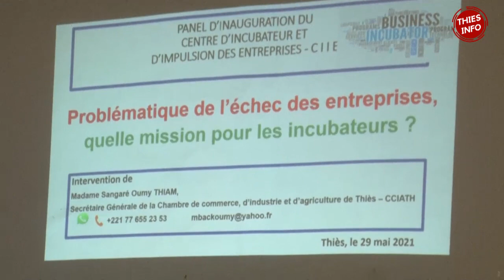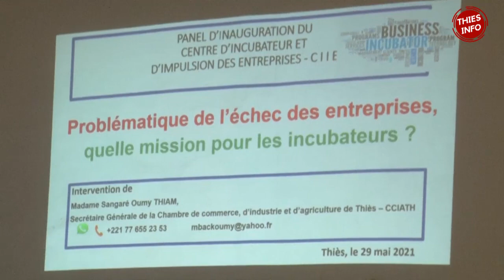ABDOULAYE DIEYE PARRAIN de la Cérémonie de lancement du centre d'incubation des Entreprises à Thies